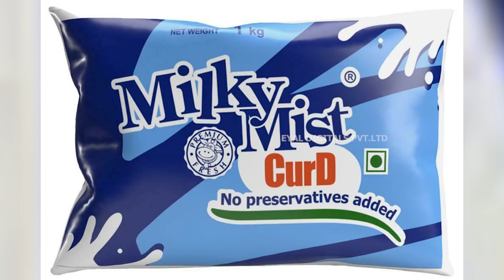🔴 45years old Soup- Idhu Theriyama Pochaey!!! | ITP | Tamil | Eyal Tv